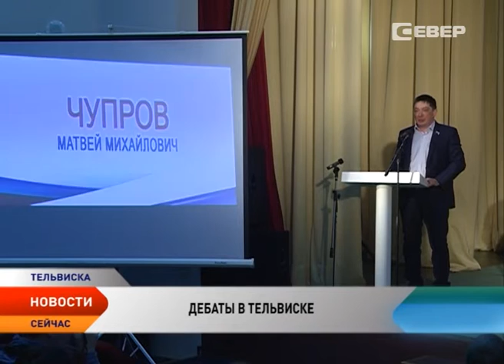В селе Тельвиска состоялись первые дебаты кандидатов от Ненецкого округа в депутаты Госдумы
Какие проблемы существуют на селе и как обеспечить округ своей сельхозпродукцией? На эту тему дискутировали участники предварительного голосования партии «Единая Россия», один из которых станет кандидатом в депутаты Государственной Думы. Свое видение развития региона участники представили на первых дебатах, которые состоялись Тельвиске.   Среди участников дебатов —  Виктор Кмить, Анатолий Курленко, Екатерина Бурдикова, Матвей Чупров, Сергей Коткин.